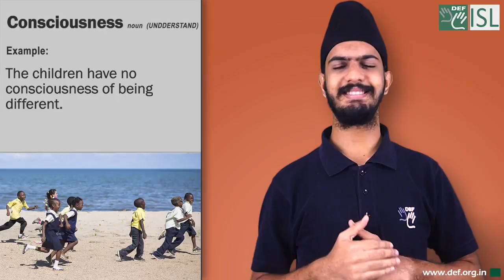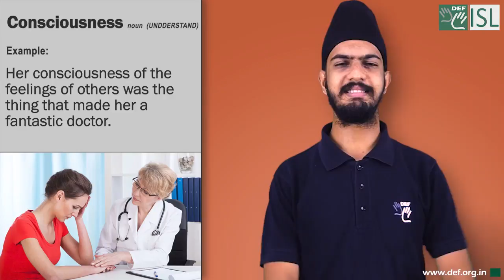Consciousness (noun) Word of the Day for August 2nd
Consciousness (noun) UNDERSTAND

Meaning:- the state of understanding and realizing something:

Examples:- 1. Her consciousness that she's different makes her feel uneasy.
2. He shows no consciousness that others might find him boring.
3. The children have no consciousness of being different.
4. Her consciousness of the feelings of others was the thing that made her a fantastic doctor.